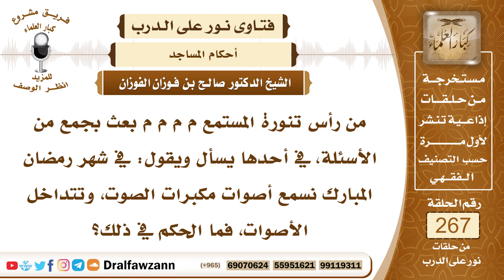4518- واجب الأئمة والمسؤولين في ضبط مكبرات صوت المساجد - الشيخ صالح الفوزان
السؤال: جزاكم الله خيراً وأحسن إليكم، من رأس تنورة المستمع م م م م بعث بجمع من الأسئلة، في أحدها يسأل ويقول: في شهر رمضان المبارك نسمع أصوات مكبرات الصوت، وتتداخل الأصوات، فما الحكم في ذلك؟ جزاكم الله خيراً.
الجواب: هذا العمل لا يجوز لأنه يشوش على المصلين، وعلى أئمة المساجد الآخرين، فما يعمله كثير من أئمة المساجد هداهم الله من رفع أصوات مكبرات الصوت خارج المسجد هذا عمل يتنافى مع الخشوع ويشوش على المصلين في المساجد الأخرى وعلى الذين يصلون في البيوت من النساء والمعذورين وعلى من يريد النوم والاستراحة يشوش على الناس فالواجب على هؤلاء الأئمة والواجب على المسؤولين عن المساجد أن يهتموا بهذا الأمر وأن لا يتركوا هذا الأمر يتفاقم بل عليهم أن يقصروا أصوات مكبرات الصوت بداخل المساجد إلا في الأذان والإقامة فلا بأس، والآذان بالذات لأن الناس يسمعون الأذان ويقبلون على الصلاة.
السائل: جزاكم الله خيراً وأحسن إليكم، أيضاً يسأل عن الأذان والإقامة هل لابدَّ أن تكون في مكبر الصوت يا شيخ صالح؟
الشيخ: الأذان لا بد أن يكون في مكبر الصوت من أجل أن يسمعه الناس، ويستعدوا للصلاة ويقبلوا عليها، وأما الإقامة فلا مانع أن تقام بمكبر الصوت ولو أقام بدونه فلا بأس بذلك.

السيرة الذاتية :
للاشتراك في قناة الشيخ صالح الفوزان

14_ الشيخ محمد أمين الشنقيطي
يتيوب

15_سماحة المفتي عبد العزيز آل الشيخ
 يوتيوب

رئيس الفريق
لمشروع كبار العلماء